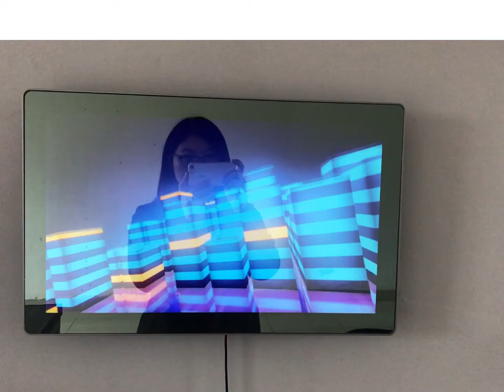Mirror Display-TopGood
Mirror Display is a combination of mirror and display, which is an advertising display with the mirror effect.